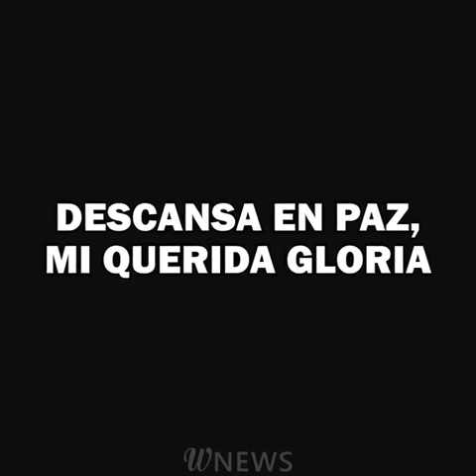una triste historia de amor😞